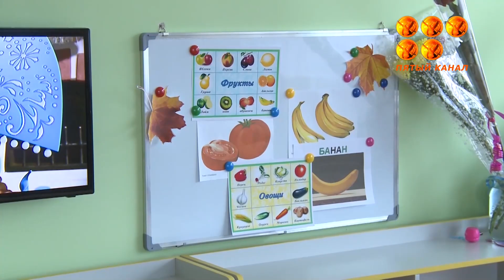Балқаш қаласындағы "Ер төстік" балабақшасында жаға ұстатар жағдай орын алды.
Мекеме қызметкері балаларға қол жұмсап, әлімжеттік көрсеткен. Күтушінің оғаш қылығы ғаламтор желісіне тарапта үлгерді. Тәрбие аламын деп барып, қорлық көрген балғындар турасында.